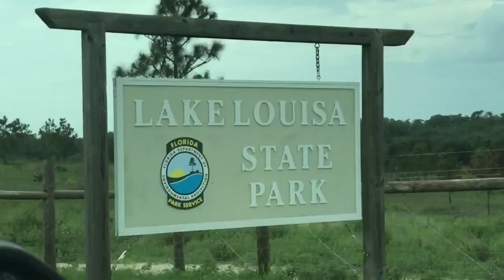Lake Louisa State Park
Our very first adventure!